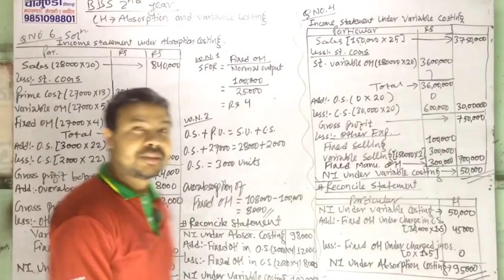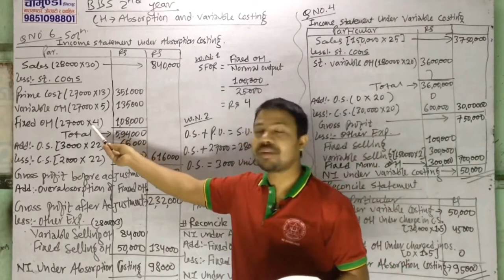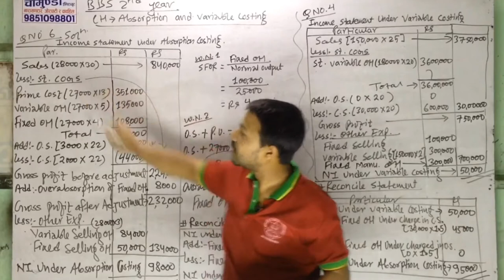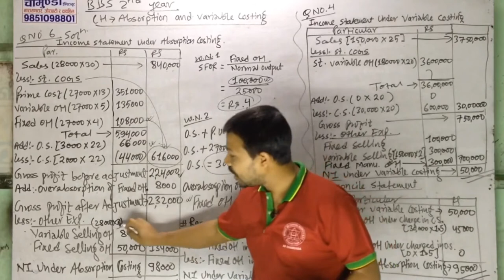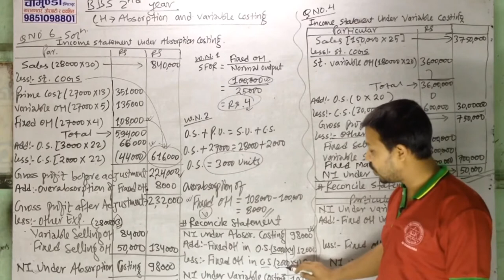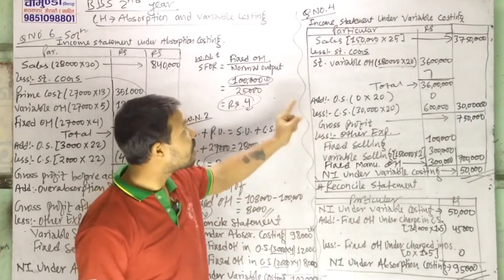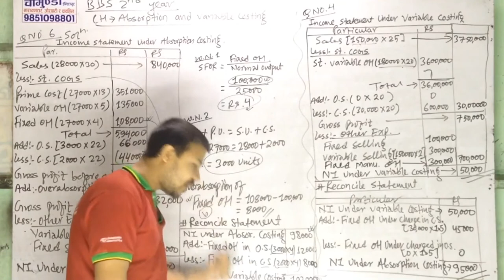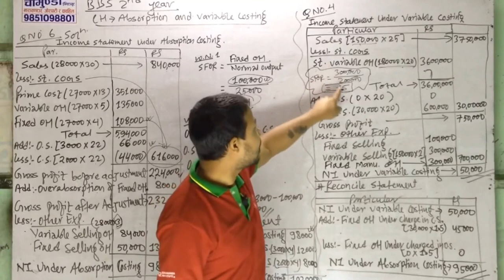Absorption and variable costing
CHAPTER ABSORPTION AND VARIABLE COSTING
In this video i am going to explain about concept of ABSORPTION AND VARIABLE COSTING.This video is helpful to Management faculty students. if you watch the video from beginning to end then all student can solve related problem of this CHAPTER easily. If there is any problem and hard to understand in the problem solution in this video, do let me know in comment section that i can help you to understand fully.